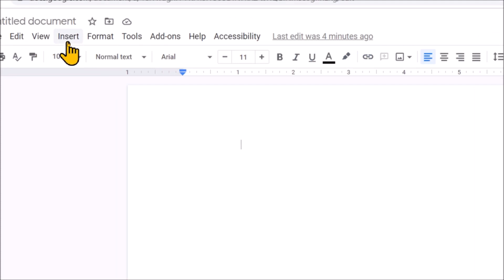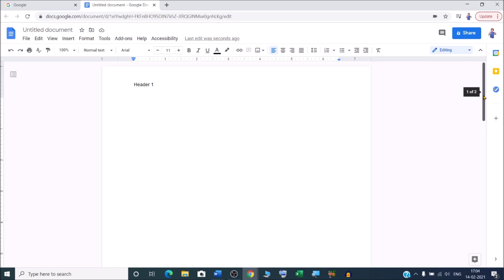How to add header and footer in google docs | How do you put a header in Google Docs?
In this video we will learn that how to add header and footer in google docs.
How do you add a header and footer in Google Docs?
How do you edit headers and footers in Google Docs?

How to Add Headers and Footers in Google Docs-
1.Headers and footers are the sections at the top and bottom of a document. ...
2.Next, click Insert - Header & Page Number, and then click either “Header” or “Footer” to insert it into your document.

YOU will find some tips & tricks to make easy your computer operations. I will try to provide maximum solutions here. Would request you to watch entire video and use pause button to understand every step that How to Add Headers, Footers in Google Docs.

I will upload some more basics of google docs Headers & Footers in my upcoming videos. If you need any help with the related topic so kindly write it on comment section.

Keep watching.
Keep learning.